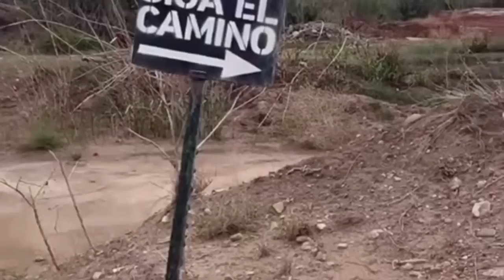DETENIDOS al cruzar la FRONTERA De Estados Unidos 🇺🇸. Mi experiencia en el CENTRO de Detención 🚨.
Hola hoy tenemos nuevo video esta vez. Les relato mi experiencia en el centro de detención, un momento tenso que viven casi todo los emigrantes. Espero me sigan apoyando siempre

Mi email por si quieres comunicarte conmigo